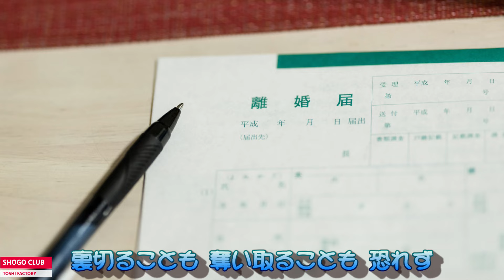07 あれから二人 ライブ音源 浜田省吾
ON THE ROAD 2011 “The Last Weekend”～

今回のツアーでも歌われるだろうと思っていました
ちょっと中年には響く曲なのでしょうか？倫理に反する一面もありますが
本当にいい曲ですよね！こういった人たち必ず世の中にはいらっしゃるでしょうね

ON THE ROAD 2022 EVE なんちゃってLIVEもどうぞ
いずれも限定公開に付きURLからしか閲覧できません

浜田省吾さんの渚園のライブをFULLで映像化を熱望しております
よろしければ省吾さんのオフィシャルのチャンネルから4曲ほど「FILMS」から動画が上がってますので
私のコメントを探していただいて映像化のお願いのところに「イイね」でよろしいかと思います